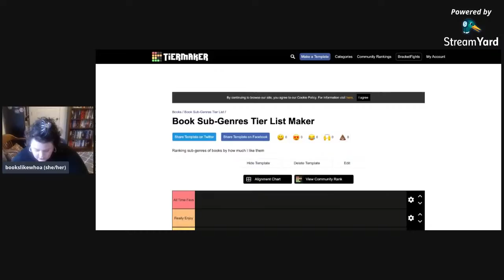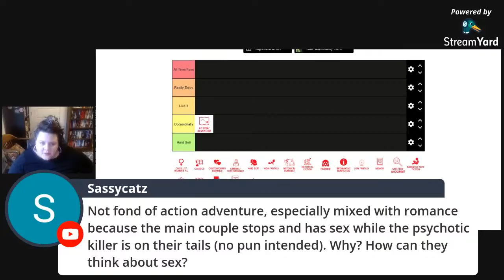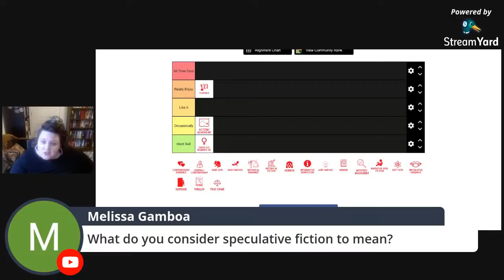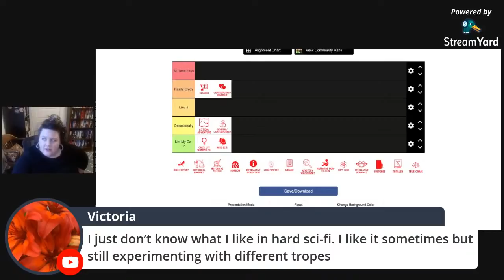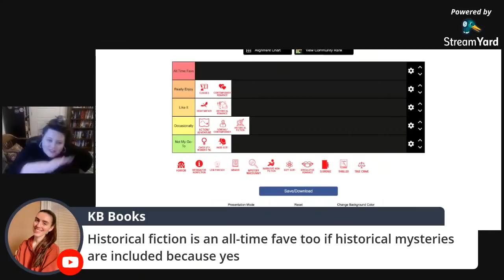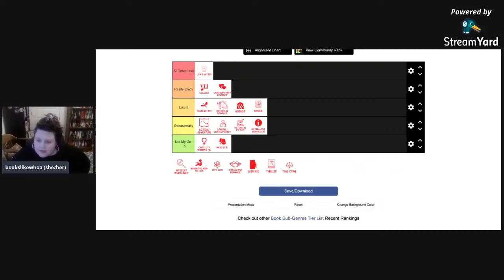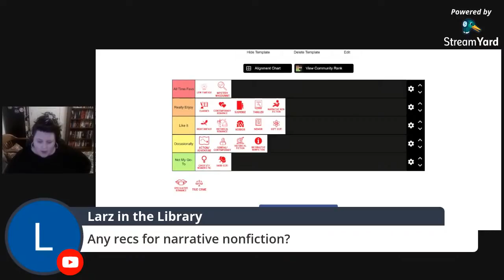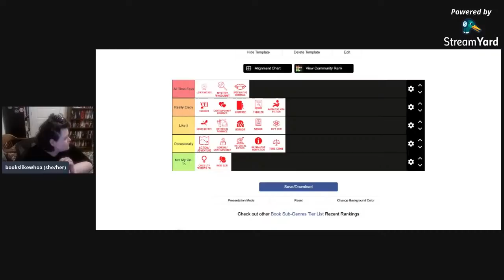Come Help Me Tier Rank Book Sub-Genres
Let's rank some sub-genres! Here is the tier list we used

Lipstick: Motivate by Rare Beauty

Equipment I use:
**Light boxes